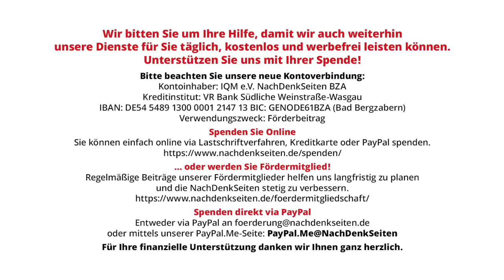Wahlerfolg von Erdogan: Deutschtürken und Türkdeutsche | Georg Auernheimer | NDS-Podcast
Wahlerfolg von Erdogan: Deutschtürken und Türkdeutsche | Georg Auernheimer | NachDenkSeiten-Podcast | 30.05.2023

In der Stichwahl haben jetzt wieder die in der Bundesrepublik lebenden Immigranten mit türkischem Pass mit überwältigender Mehrheit für Erdogan gestimmt. Diesmal waren es im Bundesdurchschnitt 67,4 Prozent. Im ersten Wahlgang hatten in einigen Städten, zum Beispiel in Essen, 77 Prozent Erdogan gewählt. Dieser Wahlerfolg lässt sich nicht allein durch das Wirken der Moscheeverbände (Ditib und IGMG) und den Wahlkampf des AKP-Lobbyvereins UID (Union Internationaler Demokraten) erklären, so sehr das alles zusammen mit der Monopolisierung der türkischen Medien sicher dazu beigetragen hat. In der folgenden Analyse wird die politische Einstellung der (Im)migranten aus der Türkei auf ihre Migrationsgeschichte zurückgeführt. Von Georg Auernheimer.

Artikel veröffentlicht am: 30. Mai 2023 um 11:06
Autor: Georg Auernheimer (Gastbeitrag)
Sprecher: Tom Wellbrock
Titelbild: shutterstock / Anastasia Petrova

Georg Auernheimer, geboren 1939, absolvierte an der PH München ein Pädagogikstudium und promovierte anschließend in Erziehungswissenschaft, Philosophie und Europäischer Ethnologie. Nach wissenschaftlichen Tätigkeiten an verschiedenen Hochschulen war er von 1972 bis 1995 Professor für Erziehungswissenschaft an der Philipps-Universität Marburg. Von 1995 bis zu seiner Emeritierung 2005 war Auernheimer Professor für Interkulturelle Pädagogik an der Universität zu Köln. Er ist Autor von Beiträgen in Tagesmedien wie Freitag, junge welt, taz und Frankfurter Rundschau. Neuere Buchpublikationen: „Globalisierung“ (2019), „Identität und Identitätspolitik“ (2020), „Wie gesellschaftliche Güter zu privatem Reichtum werden“ (2021), „Der Ukraine-Konflikt. Wie Russlands Nachbarland zum Kriegsschauplatz wurde“ (2023).

Der kranke Mann am Bosporus: Türkei als Auslöser der nächsten Finanz- und Wirtschaftskrise?